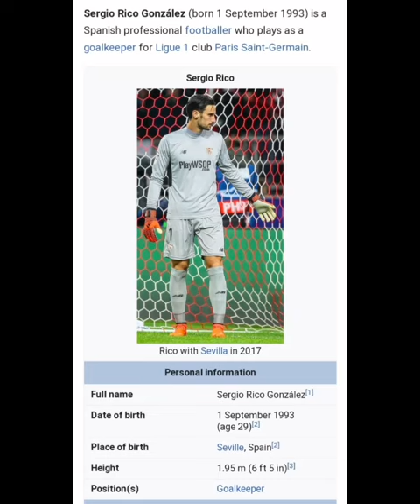sergio rico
Hii guys, I upload this new video 📹.